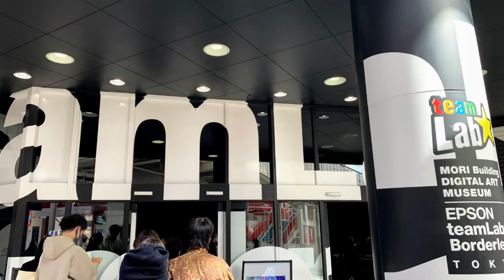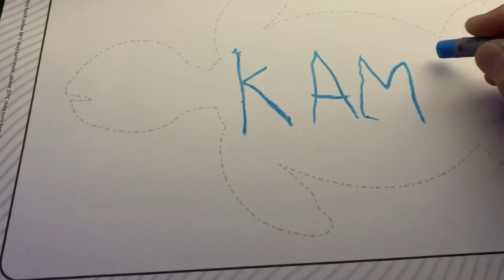お台場の『チームラボ ボーダレス』/teamLab Borderless Odaiba APR/05/2021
お台場の『チームラボ ボーダレス』/teamLab Borderless Odaiba へ行ってきました。
想像してたより充実しててとても楽しめました！
会場を出たら、ちょっと3D酔いみたいな感じになりましたよ。
APR/05/2021